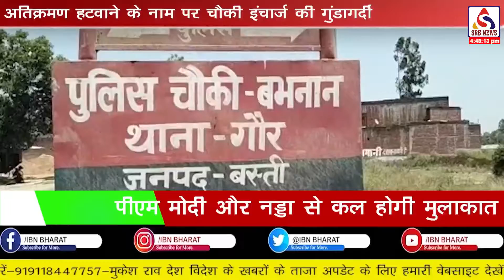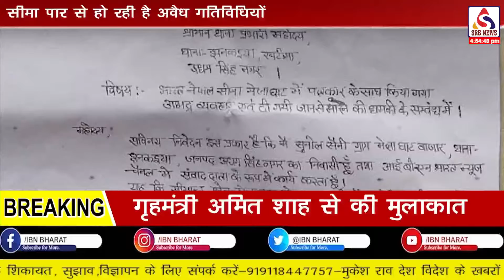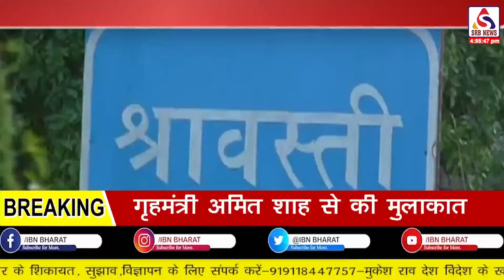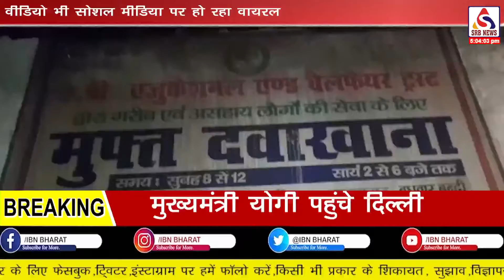IBN भारत||कई राज्यों में बारिश का अलर्ट||ऑजितिन प्रसाद ने बीजेपी पार्टी का दामन थामा